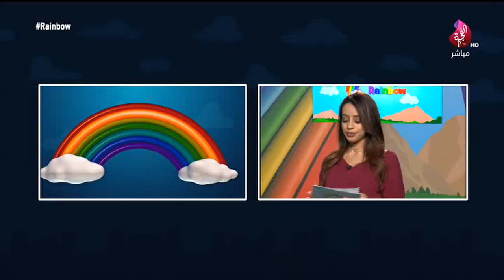برنامج Rainbow حلقة 185 تاريخ 23-12-2018 تلفزيون الفجيرة